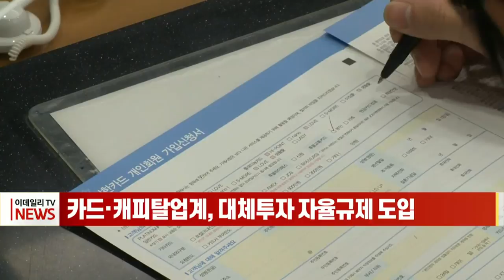[이데일리N] 카드·캐피탈업계, 대체투자 자율규제 도입 (20210727)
보험에 이어 여신전문금융업계도 대체투자 자율규제를 도입하게 됩니다.
27일 여신전문금융업계에 따르면 여신금융협회는 이달 말 열리는 이사회에서 '여신전문금융회사 대체투자 리스크관리 모범규준' 제정안을 의결하고 다음달부터 시행할 예정입니다.
모범규준은 각사 자율로 대체투자를 체계적으로 관리해 부실과 위험을 통제하는 내부 체계를 마련하고 이행하는내용을 담고 있습니다.
모범규준이 규율하는 대체투자에는 부동산, 사회간접자본, 선박·항공기, 기업 인수·구조조정투자, 유동화증권, 파생결합증권 등이 포함됩니다.
업계 관계자는 "몇년간 계속된 저금리 기조 속에 보험사, 여신전문금융회사, 저축은행 등에서도 고위험 대체투자가 빠르게 늘고 있고 있다”고 전했습니다.